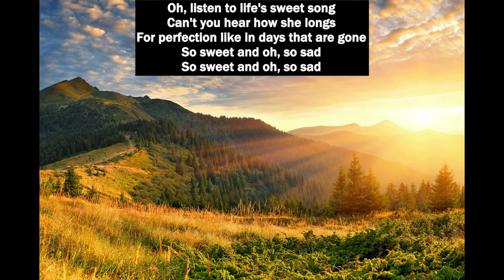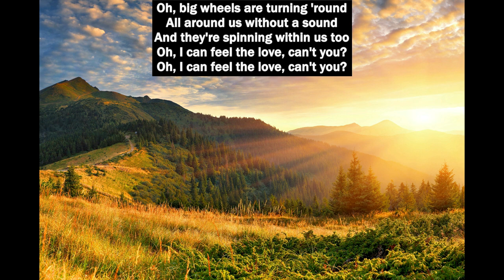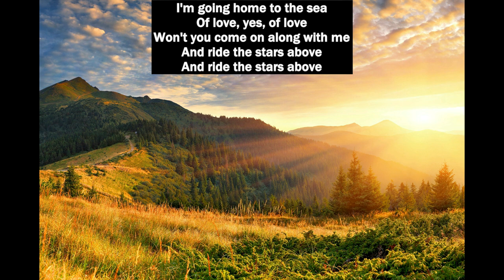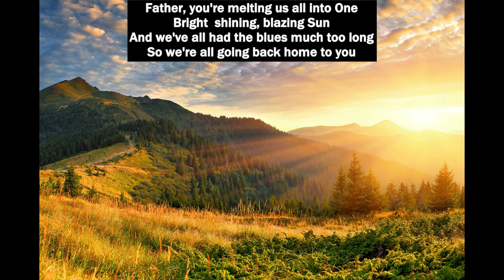Inspirational Meditation talk with Sandy Anderson on 8/20/2023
Sunburst's Sandy Anderson speaking on the theme, "The Voice of God"

Inspiration: "Come into the silence of solitude, and the vibration there will talk to you through the voice of God.”  Yogananda